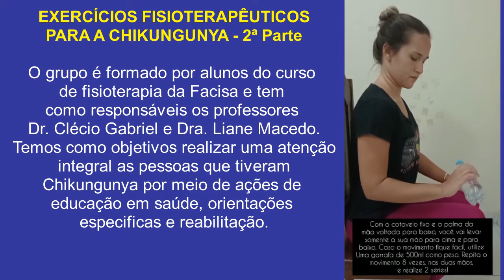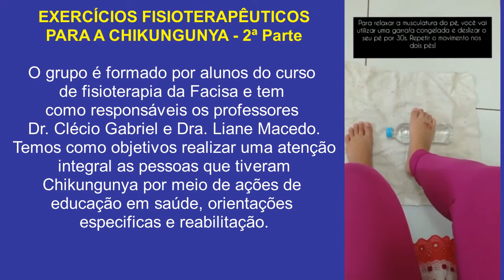💪🏼🧘🏻‍♂️EXERCÍCIOS FISIOTERAPÊUTICOS PARA PESSOAS QUE ESTÃO OU TIVERAM A CHIKUNGUNYA【2ª Parte】💪🏼🧘🏻‍♂️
📍O grupo é formado por alunos do curso de fisioterapia da Facisa e tem como responsáveis os professores Dr. Clécio Gabriel e Dra. Liane Macedo.

📍Temos como objetivos realizar uma atenção integral as pessoas que tiveram Chikungunya por meio de ações de educação em saúde, orientações especificas e reabilitação.

📍Nossos encontros acontecerão às quartas-feiras de forma online, através de postagens, vídeos, e encontros em grupo.

 ✅Destacamos que o sucesso desse projeto vai depender do comprometimento de cada um de vocês.

🤝🏻Agradecemos o interesse que tiveram no projeto, e esperamos contribuir com o bem estar e a melhora na qualidade de vida de vocês.
AJUDE O CANAL A CRESCER NOVAMENTE, ESTAMOS COMEÇANDO DO ZERO!!! CONTO COM VOCÊS!!!